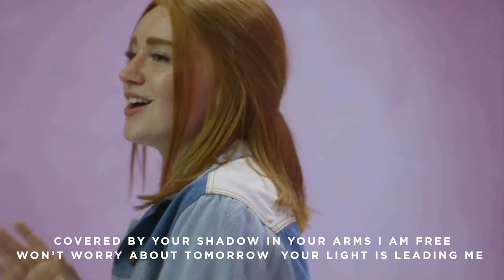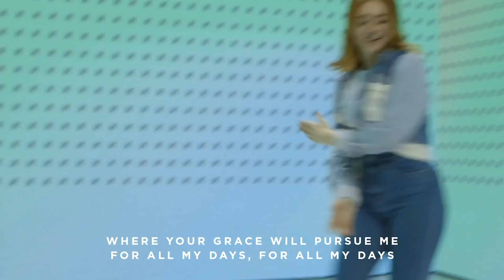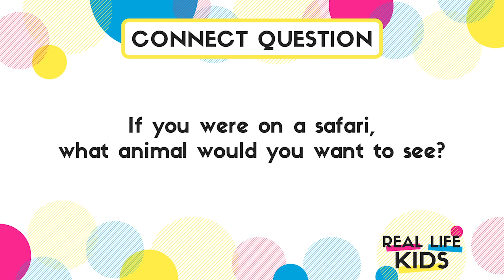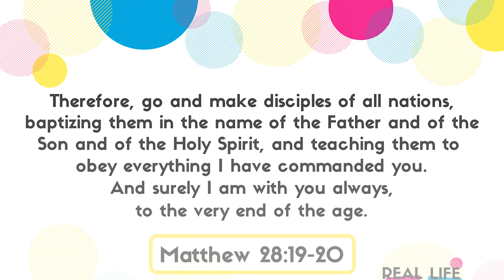Kid Connect 5.24.20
Today we get to learn about a country that BGMC has been a part of for many years: South Africa!